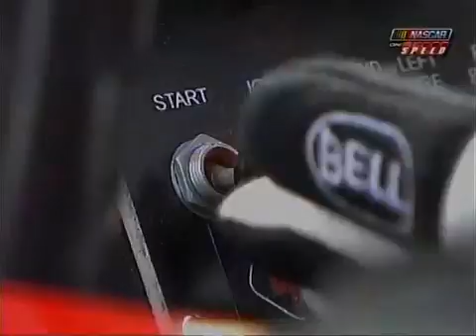2008 Camping World RV Services 200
Another fight at the end of a race

SPEED